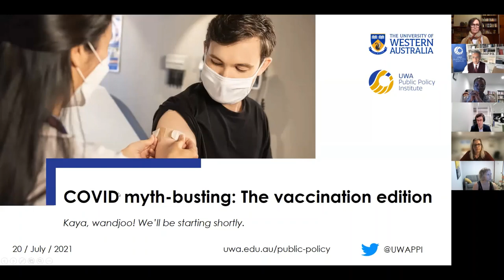Busting COVID-19 vaccination myths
With COVID vaccination roll-outs underway around the world, questions remain about the details, particularly in WA. It can be difficult to separate fact from fiction: What’s the difference between vaccines and their benefits and risks? What’s the timeline for vaccination roll-out in WA? Can you have the vaccine if you’re pregnant or breastfeeding? How effective are different vaccine combinations? Can I still contract COVID-19 if I’ve had the vaccines? Will they protect me from all the strains? Is it likely that vaccinations will be extended to older children?

To clarify what the evidence says, does not say, and is unclear about, the UWA Public Policy Institute hosted a public 'Ask the experts' webinar on 20 July 2021, dedicated to the most pressing community questions. During this Q&A-based virtual event, our experts in public health, immunology and policy provided the latest facts and evidence to help the public make informed decisions in navigating the COVID vaccine landscape.

Video contents:
0:00 Intro
10:15 How potential benefits and risks of vaccines are weighed up
15:27 Have these vaccines been rushed? Why should we trust them?
18:05 Is the world just one large-scale clinical trial now?
24:27 Why is there vaccine hesitancy?
35:37 Affects on breastfeeding and pregnancy
43:59 All about mRNA
49:20 Booster vaccinations
51:28 Mixing and matching vaccination brands.
1:01:13 Vaccination mandates
1:07:20 Vaccination incentives

In this recording you'll hear from:

Dr Katie Attwell, Senior Lecturer, School of Social Sciences. Katie leads the interdisciplinary Western Australian project 'Coronavax: Preparing Community and Government', which engages in community and government research in readiness for a vaccine roll-out for COVID-19, funded by Wesfarmers and the Health Department of Western Australia.

Associate Professor Christopher Blyth is Associate Professor of Paediatrics (School of Medicine, University of Western Australia) and co-director of the Wesfarmers Centre of Vaccines and Infectious Diseases (WCVID; Telethon Kids Institute). His research focuses on influenza, vaccine-preventable respiratory tract infection and pneumonia. In addition to his professional appointments, he is Co-Chair of the Australian Technical Advisory Group on Immunisation, the peak scientific immunisation advisory committee to the commonwealth government, co-chair of the ATAGI Working Group on COVID-19 vaccines and a member of the COVID-19 Vaccines & Treatment for Australia Science & Industry Technical Advisory Group.

Dr Melinda Boss, a pharmacist who joined UWA in 2010 to follow her passion for improving the breastfeeding experience for mothers and infants. Melinda’s research aims to support effective lactation through the translation of research to practice. Her research achievements include the websites LactaPedia, an internationally collaborative glossary of lactation terminology for science and medicine and LactaMap, an online lactation care support system. Melinda was recognised for her work in early nutrition by the Pharmaceutical Association of Australia as Western Australia’s Pharmacist of the Year in 2019. She is also a member of the global COVID-19 Infant Feeding Research Interest Group convened by the National Institutes of Health.

Associate Professor Archa Fox, senior lecturer in the School of Human Sciences and the School of Molecular Sciences at UWA, and an affiliate investigator with the Harry Perkins Institute of Medical Research. Archa studied at the University of NSW and University of Sydney and was awarded her PhD on a project supervised by Professor Merlin Crossley. She then moved to Dundee, UK, supported by a Wellcome Trust Fellowship to work with world-renowned scientist Professor Angus Lamond. Archa has an international reputation as a pioneer in the field of paraspeckle research and long noncoding RNA biology, leading to invitations to write seminal reviews and organise key symposia. She has been the recipient of the Marshall Medal of the Harry Perkins Institute in 2012, and the emerging leader award of the Australian/NZ Society of Cell and Developmental Biology in 2017.

Dr Barbara Nattabi is a senior lecturer in the School of Population and Global Health. She holds a Bachelor of Medicine and Bachelor of Surgery (MBChB), an MSc in Public Health in Developing Countries (University of London) and a PhD in International Health. Previously she worked at the Western Australian Centre for Rural Health, where she held a NHMRC Early Career Research Fellowship. Prior to that, Barbara worked as a medical doctor and public health researcher for over seven years’ with rural disadvantaged and marginalized populations in post conflict Northern Uganda. Barbara is interested in the epidemiology, prevention and control of communicable diseases particularly among disadvantaged communities including Indigenous and culturally and linguistically diverse communities in Australia.